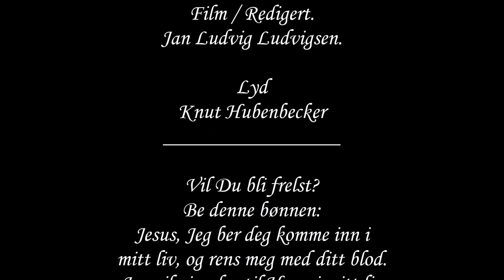Haakon Martinsen 20 januar 2019